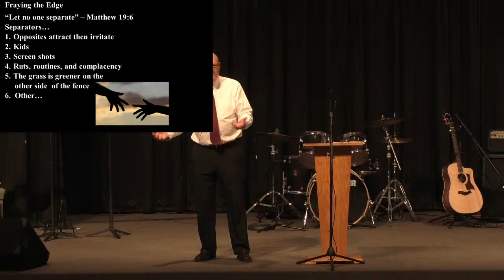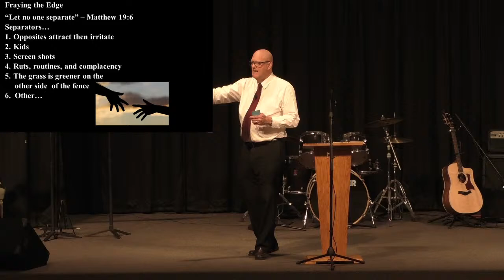Jim King: Ebenezer Mennonite Church - February 14, 2021